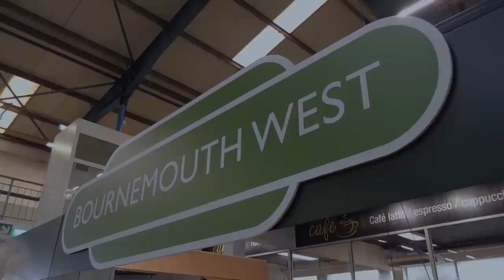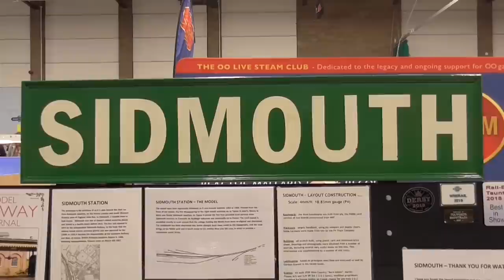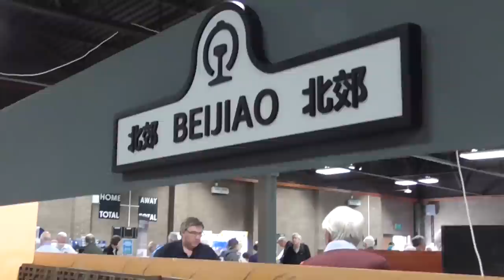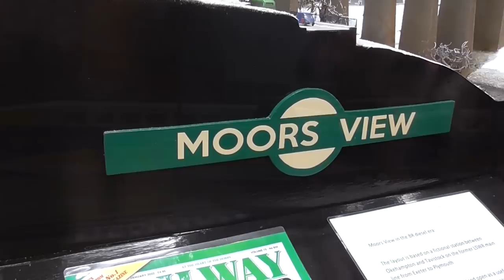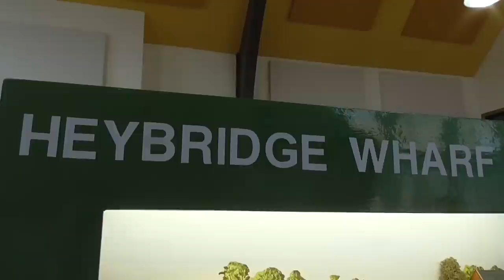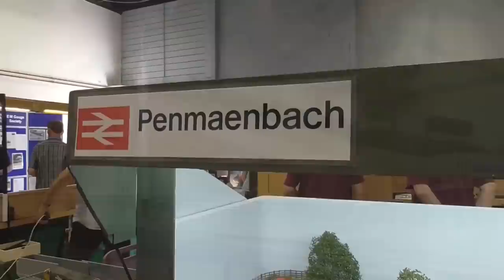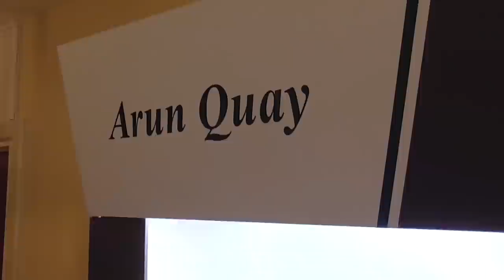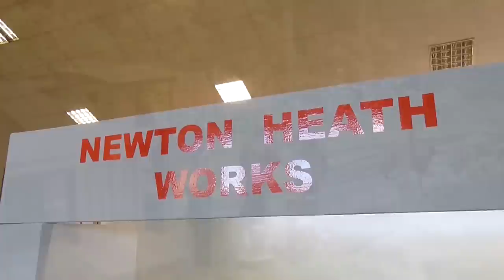The Great Model Railway Exhibition 2022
The Great Model Railway Exhibition...
2022 has been a busy year for Model Railway Exhibition, with many shows returning after a couple of difficult years.
In this video we take a look at some of my personal highlights from the 2022 model railway exhibition circuit, featuring no less than 26 stunning layouts and dioramas in a variety of gauges and scales.
Layouts as featured;
BOURNEMOUTH WEST - EM
HEATON LODGE JUNCTION - O - BRITAIN'S BIGGEST MODEL RAILWAY
SIDMOUTH - P4
CANADA STREET - EM
BEIJIAO - HO
SHELVINGTON & RYDES HILL - P4
PORT DOMINIC BRANCH - H0
MOORS VIEW - N
SHELFIE 2 - 4MM
BETHESDA SIDINGS - 4MM
HEYBRIDGE WHARF - 3MM FINESCALE
WOODSIDE - 4MM
YORK - 2MM FINESCALE
BRADFORD-ON-TONE - OO
LANANTA QUAY - 3MM FINESCALE
PANMAENBACH - OO
SEFTON PARK - 3/4MM SCALE
MODBURY - 2MM FINESCALE
ARUN QUAY - O
THE CLYDACH RAILWAY - OO9
TONY'S FOREST - O-14
NEWTON HEATH WORKS - FINESCALE 7MM/NG
HILLS OF THE NORTH (SPIRIT OF SHAP) - OO
BRIDGEBURY GATE - N
BSC SHEEPCOTE LANE - OO
THE END OF THE LINE  - 7MM / O/014